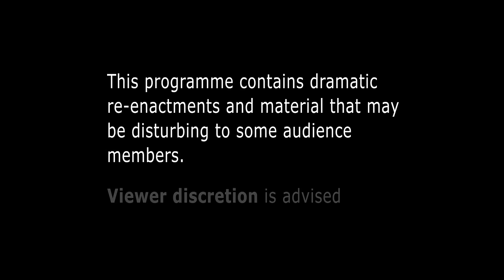I Shouldn't Be Alive | Killer Crevasse | S04 E11 | All Documentary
A mountaineering expedition to conquer the summit of Mount Rainier turns disastrous when two friends fall into an icy crevasse without warning.